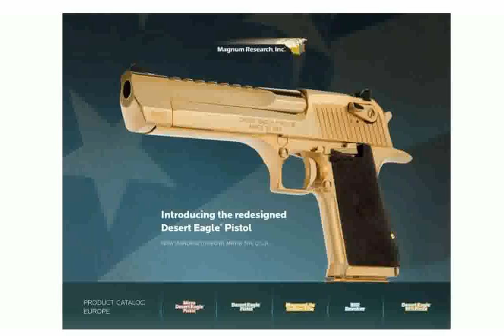Magnum Research BFR .454 Casull Revolver - Specs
Class: Single Action Revolver
Action: Single Action
Stock Options: Stainless
Sights: Front: Factory Black FixedRear: Adjustable
Finish: Brushed Steel
Accessories: ChokesScope MountWrench
Warranty: One Year Limited
Unloaded Weight: 3.7 lbs.
Overall Length: 12.75 in.
Barrel Length: 6.5 in.
Rifling Twist: 16 in.
Unloaded Weight: 1.68 kg
Overall Length: 32.39 cm
Barrel Length: 16.51 cm
Rifling Twist: 40.64 cm